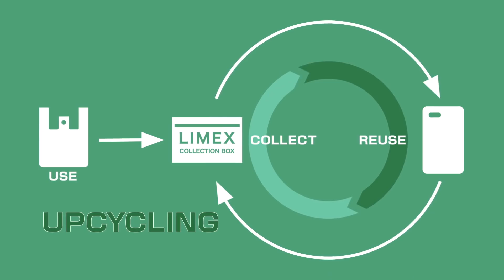Japan’s Tech Innovations To Tackle Ocean Plastic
Plastic waste in the ocean is a growing problem. These Japanese companies have developed new technologies to protect our beautiful oceans.